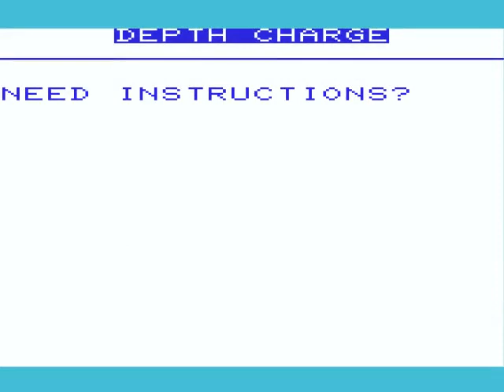Depth Charge 19xx HYPERSPIN VIC 20 VIC20 COMMODORE NOT MINE VIDEOSCommodore